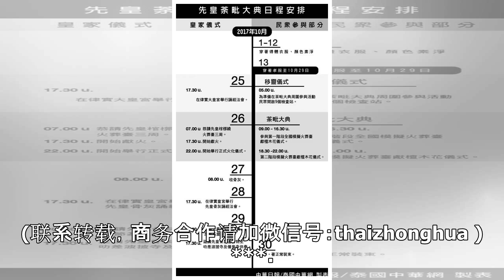泰国第九世皇荼毗大典移灵队伍行经路段